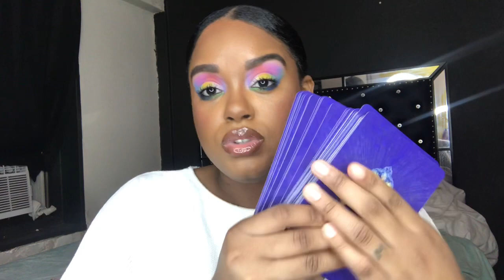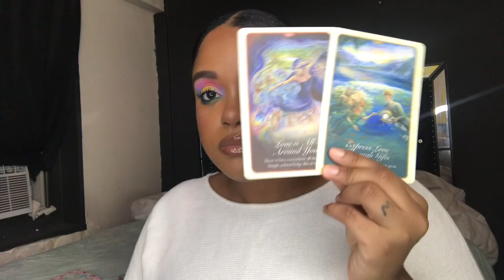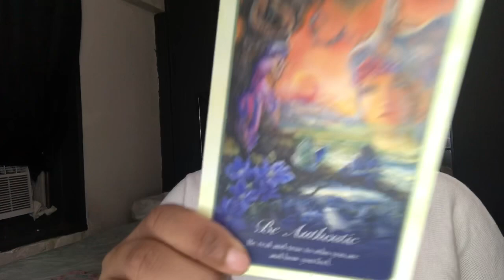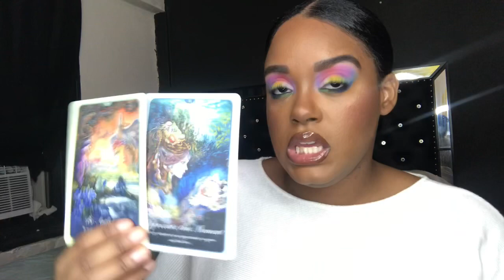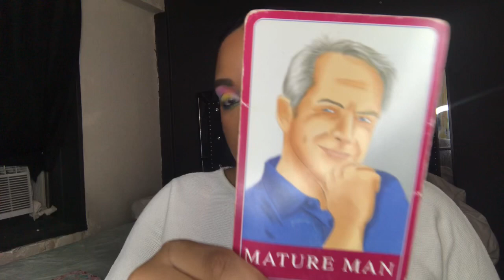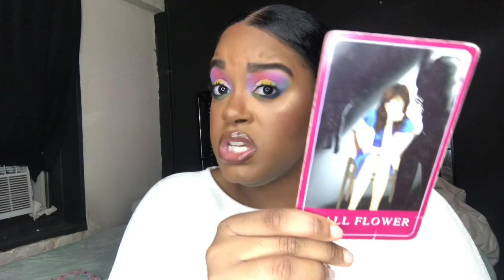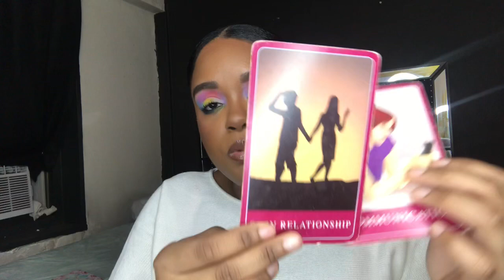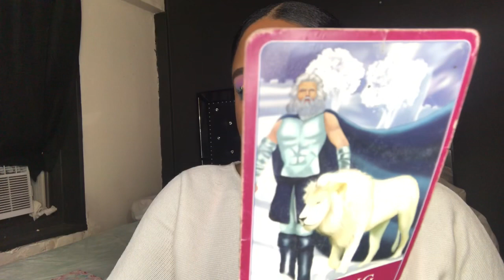Nicki Minaj Reading - Is Retirement True?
Hopefully you liked this reading

1 Peter 5:7

If you would like to support and my videos has resonated with you, feel free to donate 🙏🏽💙
Thank you & May the Lord continue to bless you

Here is the my link. God bless

Get to know me more. Let be friends 💗

I post all my predictions on Instagram
I am always on instagram for chat| message readings. 3 5 7  9 Follow me to see when I’m available
I always post there and go on live and show if any predictions come true.